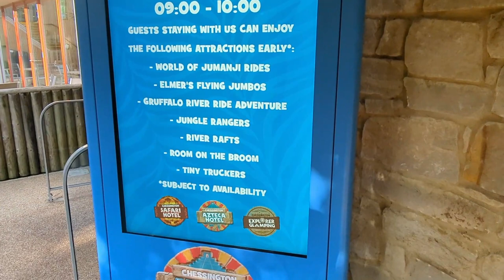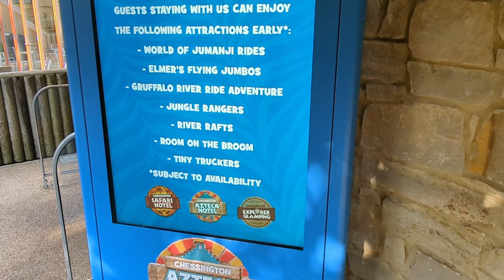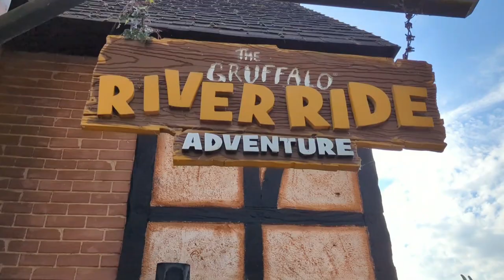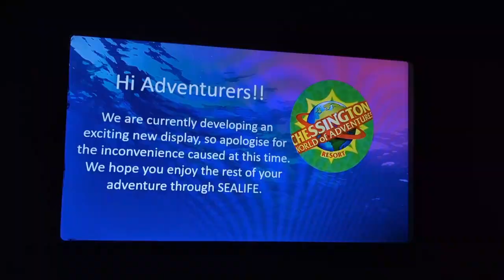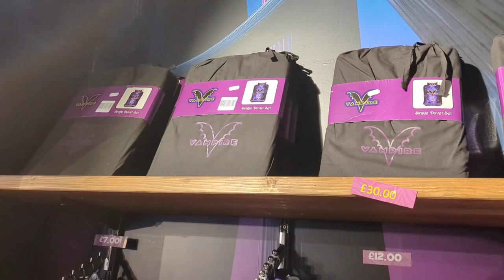Chessington World Of Adventures Resort Vlog September 2023.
Join Elise for her Vlog debut here on TPI as she takes you on a tour around  Chessington World Of Adventures Resort before enjoying a rather special V.I.P tour later on in the day!

From Howl'o'ween preparations to the World Of Jumanji, Elise shares her thoughts on many of the park's stand out attractions and more as she explores the UK's wildest theme park with her brother and partner Sam.